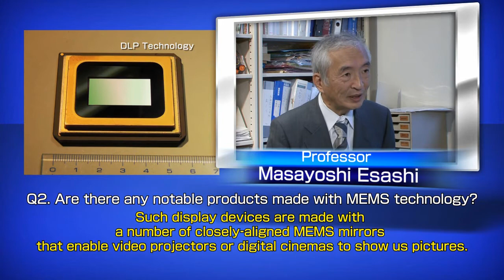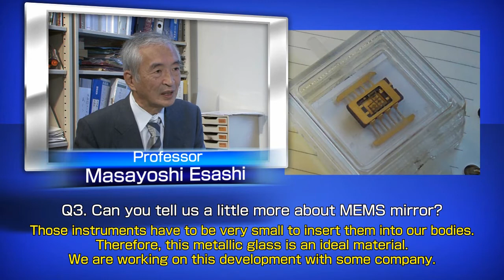Introduction of the AIMR (13/16) - MEMS